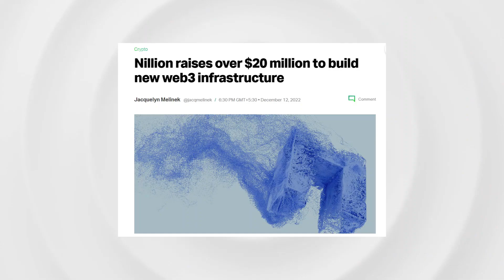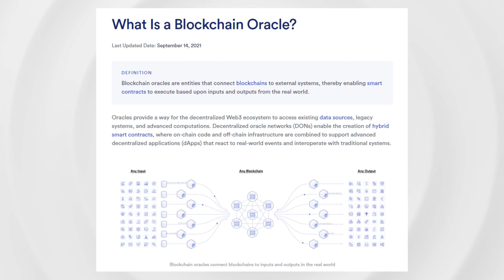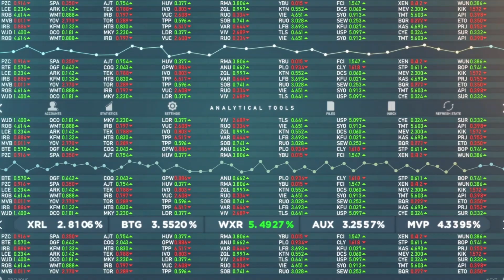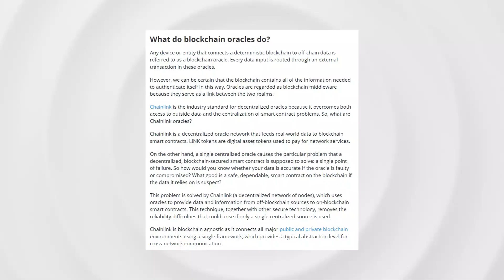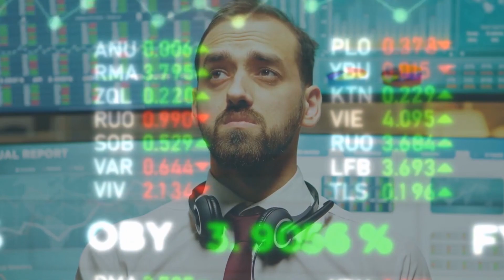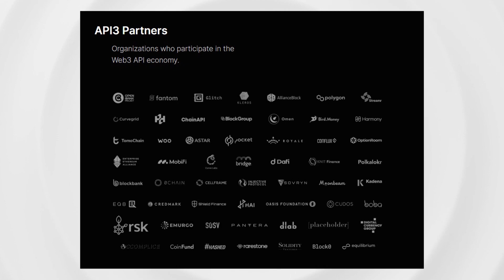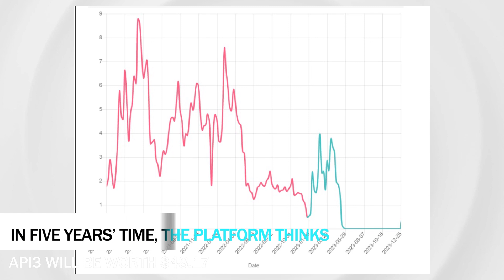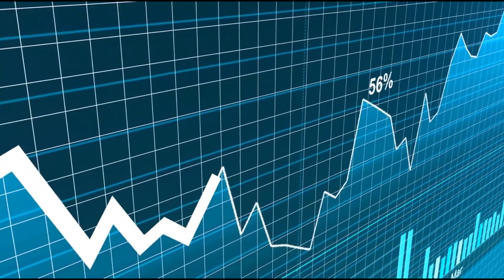API3 Crypto - Long Term, Great Profit Potential! 🚀🚀🚀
API3, which launched in 2020, is one such start-up. The platform, through a range of technological solutions, claims to have solved issues related to smart contracts’ ability to access to dependable real-time, off-chain data.

API3 has experienced volatility over the past year. But the coin look set to recover and rebound. Watch this video as we dive deeply into the coin’s prospects.

Have ideas for future videos❓Any topics you want to hear about❓Questions you want to be answered ❓Make sure to ask in the comment section